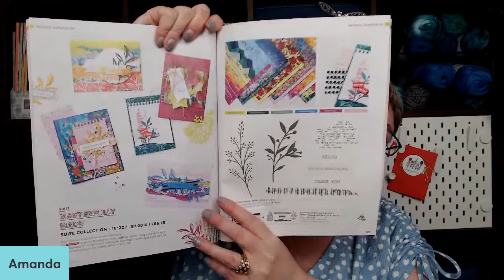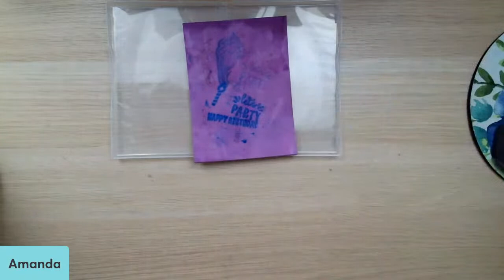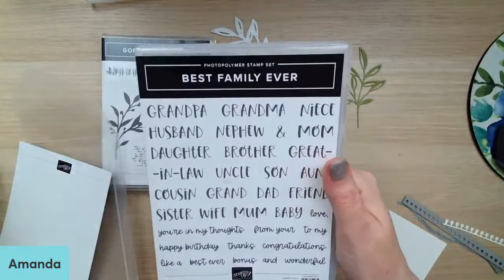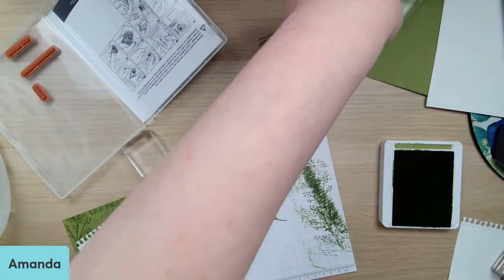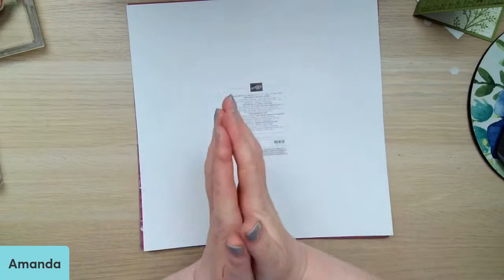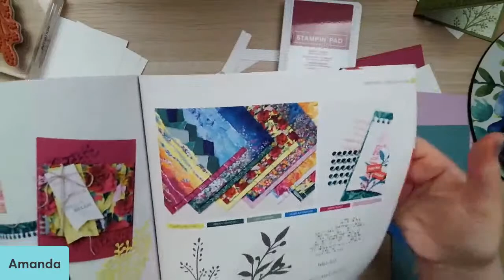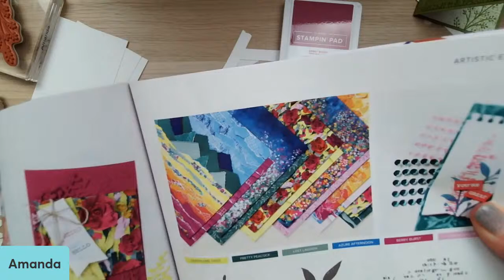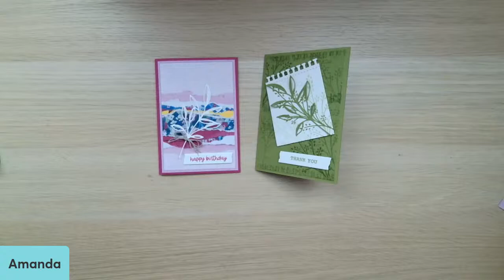Craft and Chat : Gorgeously Made Stamps and Dies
Join Amanda and your crafty friends for this weeks Craft and Chat. Some Stampin' Up! papers need to be seen in real life and these Masterfully Made papers that co-ordinate with the Gorgeously Made stamps and dies are AMAZING!

We have fun with stamps and then dies and the papers.  Which one is your favourite?

Exciting NEWS Stampin' Up! Has launched in Ireland and Belgium

• Masterfully Made 12" X 12" (30.5 X 30.5 Cm) Designer Series Paper [161192]